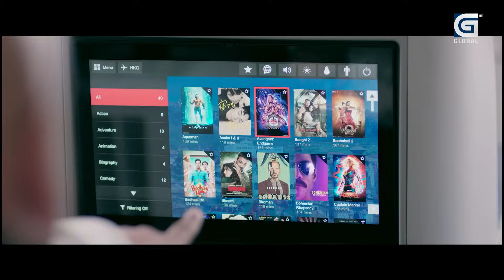Takshashila: प्रचण्ड भुङ्ग्रोमा परे, ८४ अघि नै व्यवस्था ढल्छ || Prakash Giri || Ekraj Bhandari